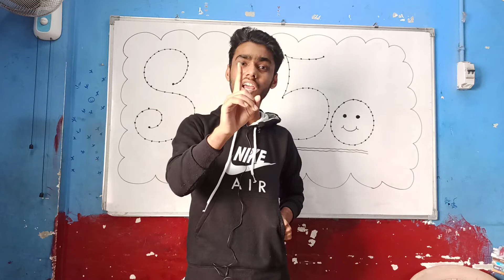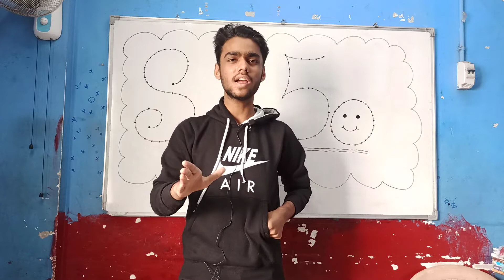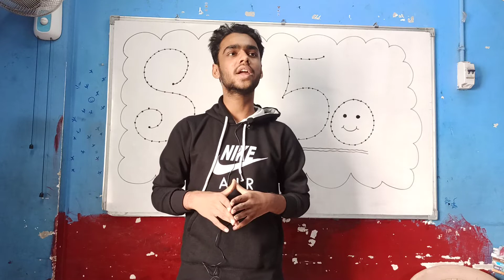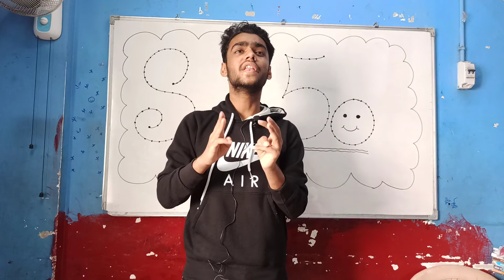Speech by Nikhil.